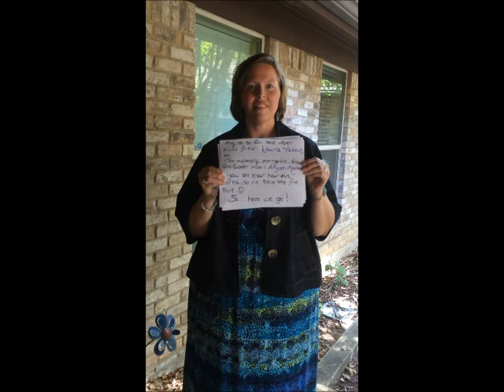Ice bucket challenge gif